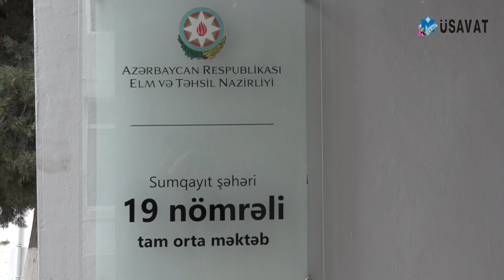Dünya çempionları qatil "məşqçi" ilə bağlı YENİ FAKTLAR açıqladı: "O adam... "